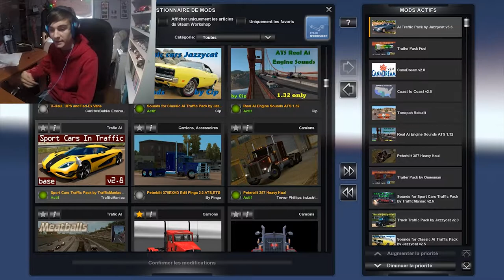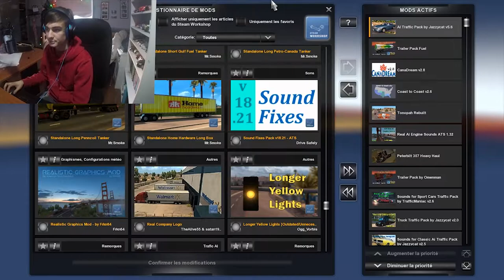LE GAMING, LE RETOUR !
Voici un retour sur les bons vieux gaming, en particulier aujourd'hui, sur American Truck Simulator !